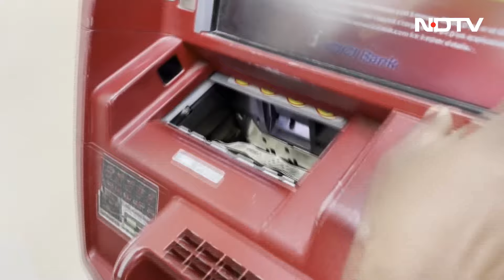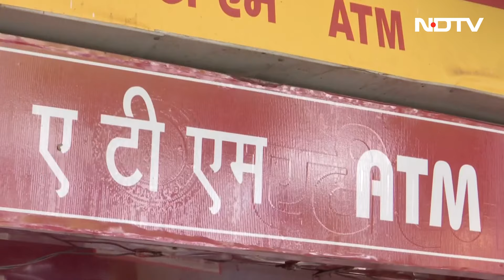Reserve Bank Of India का ऐलान : जल्द शुरू होगी UPI ID से ATM में पैसे जमा करने की सुविधा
Reserve Bank Of India ने शुक्रवार को ग्राहकों की सहूलियत के लिए ऐलान किया है कि जल्द ही बिना डेबिट कार्ड (Debit Card) के सिर्फ अपने यूपीआई आईडी नंबर (UPI ID) के जरिये एटीएम में नकदी जमा की जा सकेगी. केंद्रीय बैंक ने कहा कि लोकप्रिय यूपीआई से जुड़ी ये सुविधा जल्द एटीएम में उपलब्ध होगी.